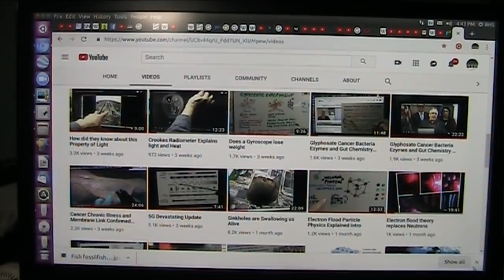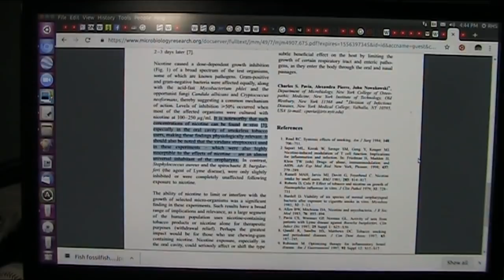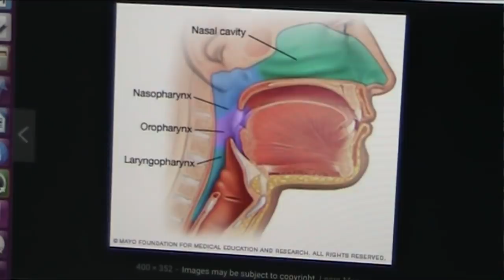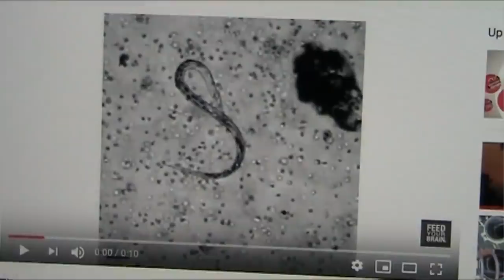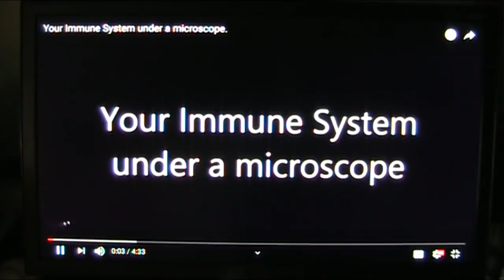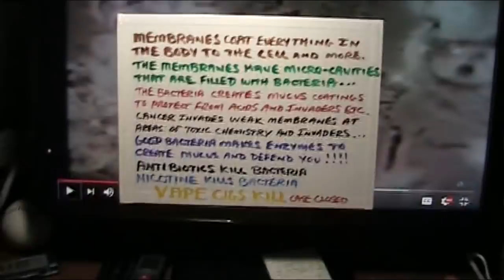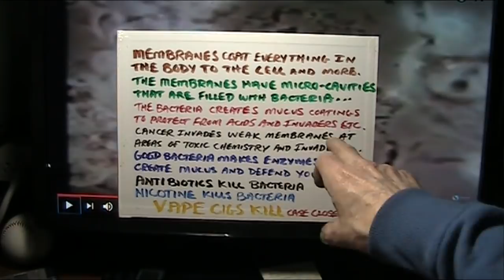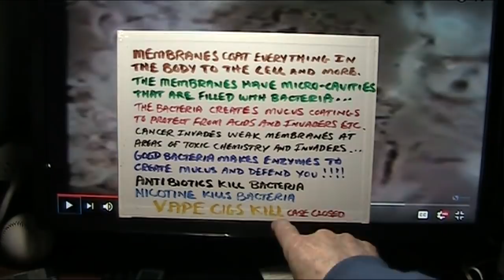Bacterial Cancer Connection Explored Update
Cancer prevention is in the news. Katie Curick is leading an effort to research and find a cure for Cancer. I also have been looking into digestive issues and Chronic illness and it led to mucus membranes and ultimately to a Cancer Connection.
Bacteria and its association to Membrane health is so important and so overlooked.
I hope Katie will take this research into consideration and not follow the "Must be Genetic" dead end that has been the road taken.